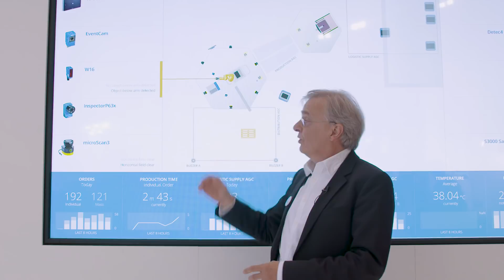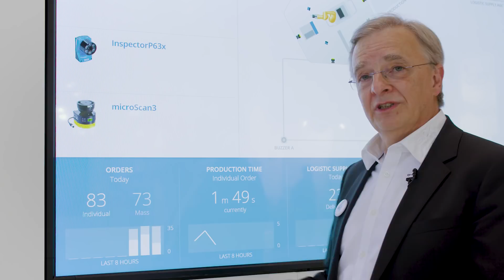SICK auf der Hannover Messe 2018 | SICK AG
Auf der Hannover Messe zeigt SICK, was mit intelligenten und zuverlässigen Sensoren im Kontext von Industrie 4.0 heute schon möglich ist. Sensorik als Datenlieferant für die Smart Factory legt den wichtigsten Grundstein – für flexible Automation, vernetzte Produktions- und Steuerungsprozesse und umfassende Transparenz über alle Stufen der Wertschöpfung hinweg.